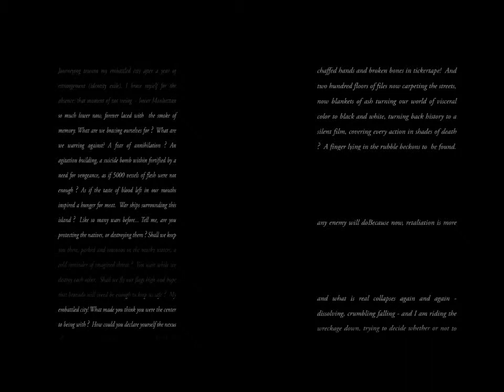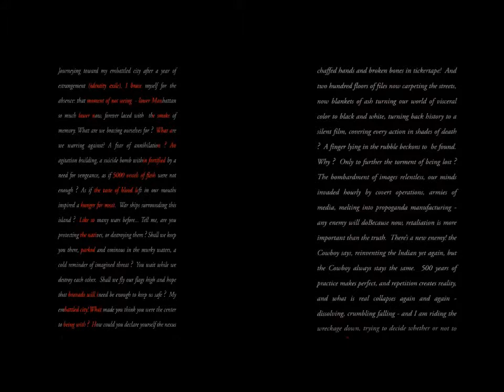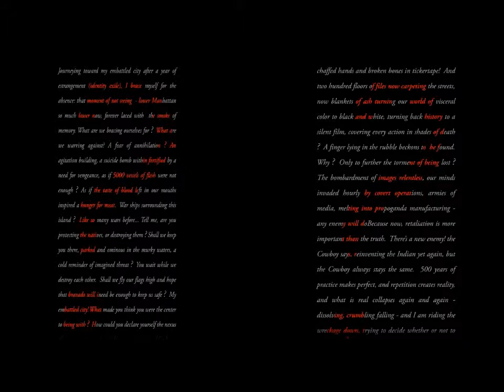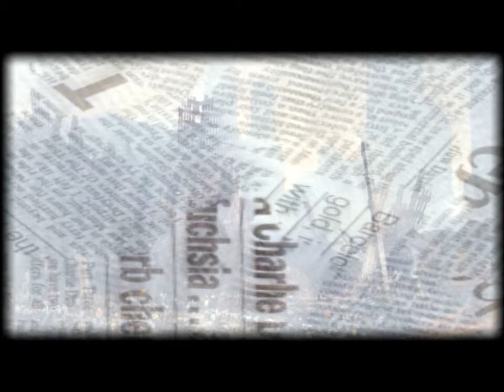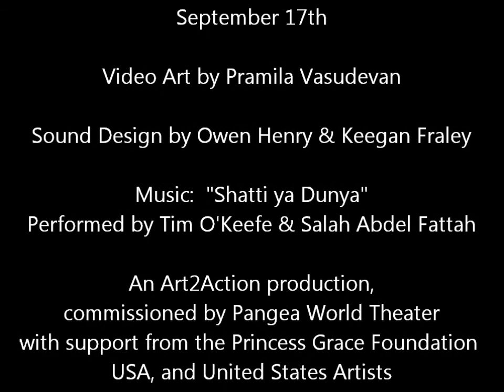September 17th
Poem # 2 from:

ELEVEN REFLECTIONS ON SEPTEMBER

Written, Directed & Performed by Andrea Assaf

Video Art & Choreography by Pramila Vasudevan

Sound Design by Owen Henry & Keegan Fraley
Lighting Design by Kat Lovell

This video includes photo and audio samples from the full production (Minneapolis and Tampa versions), as well as a live performance excerpt of Andrea Assaf, performing poem #10, "When Are We Going to Talk About the Wa-?"

"Eleven Reflections on September" is a poetry/spoken word, multi-media performance on Arab American experience, Wars on/of Terror, and "the constant, quiet rain of death amidst beauty" that each autumn brings in a post-9/11 world." This production is based on the series of poems Andrea Assaf has been writing since 2001, spanning the fall of the towers, the on-going wars, and the current revolutions sweeping through the Arab world. Aesthetically, the poems explore the disintegration of language in the face of violence, prejudice, and unspeakable horror; as such, they progress from lyrical to abstract and broken. The annual witnessing of autumn leaves becomes a metaphor for the fallen--the fighters and the innocent. This multi-disciplinary project includes performances with interactive media design and live music; community dialogues; a visual arts exhibit; open mics, panels and opportunities for action through partnerships with Iraq Veterans Against the War and other peace organizations.

TOURING 2011-14! "Eleven Reflections on September" is an Art2Action production, commissioned by Pangea World Theater's 2011 Alternate Visions Festival, and supported in part by the Princess Grace Foundation-USA Theater Fellowship program, the National Performance Network (NPN) Performance Residency program, and United States Artists. Earlier readings of the poetry series have been featured at the Centro Cultural Tijuana (Mexico 2010); the Zero Budget Festival, organized by the WorkCenter of Jerzy Grotowski and Thomas Richards (Wroclaw, Poland, November 2009); the Bowery Poetry Club in NYC (October 2007); and the Augusta Savage Gallery at the University of Massachusetts Fine Arts Center (April 2007). Excerpts and work-in-progress showings have also been performed at DIWAN Forum for the Arts (CUNY 2011); the BAAD! Ass Women's Festival (Bronx Academy of Arts & Dance, 2011); the RAWI Conference (Ann Arbor, MI 2010); the Alternate ROOTS Annual Meeting (2008); and Hedgebrook's NYC alumnae gathering (2007). Some poems from this series have been translated and published in English, Spanish and Polish; translation in Arabic is forthcoming.

Original Cast Recording now available on CD!!